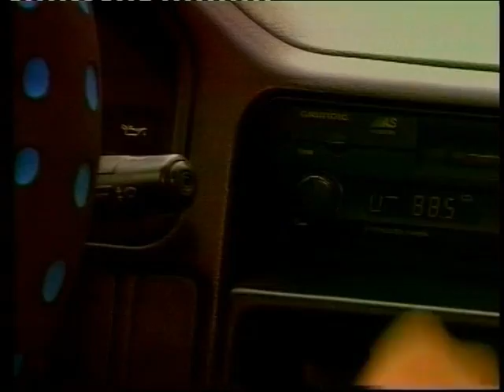Pascal Samy " y mette a moin"